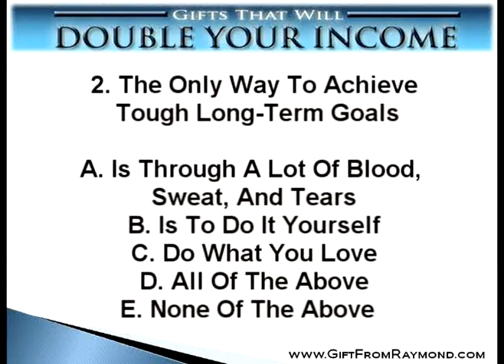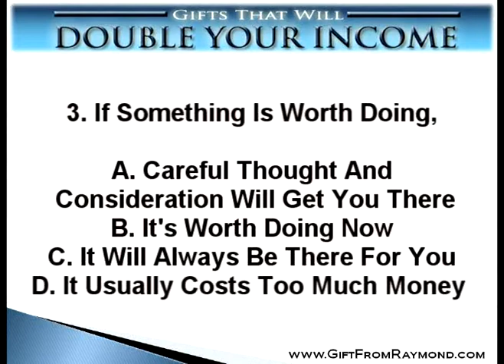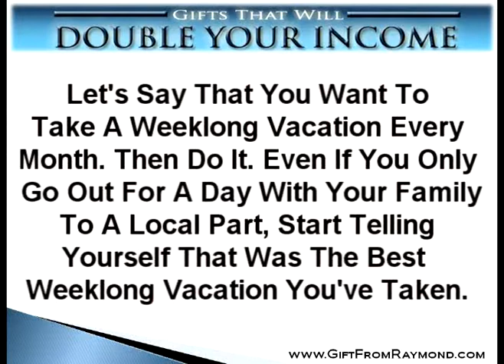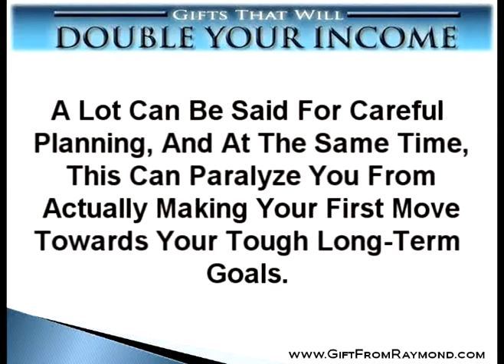Raymond Aaron | Wealth Secrets: The Instant Gratification Q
And Raymond Aaron Present Double Your Income And Get Out Of Debt With Today's Topic: "Wealth Secrets: The Instant Gratification Quiz".